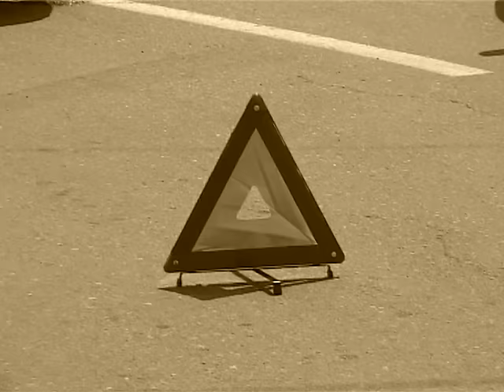На кольце 3-ей Рабочей столкнулись седан и внедорожник